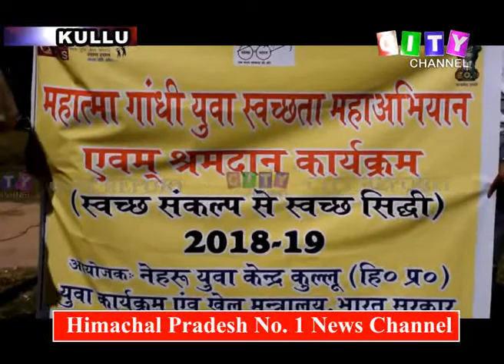Swachhta Abhiyaan All HP 02 Oct 2018